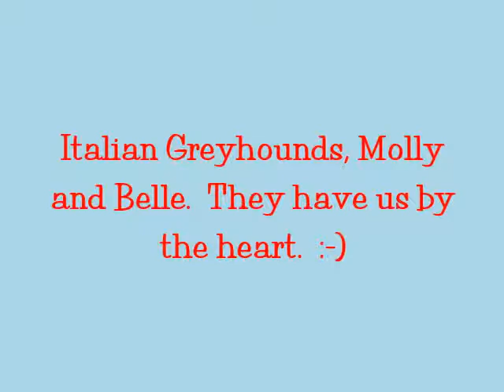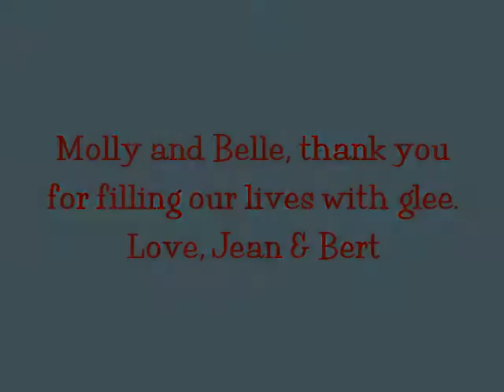Easy Living with Molly & Belle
Italian Greyhounds. We love them! Molly and Belle are permanent residents and we almost always have one foster dog passing through.